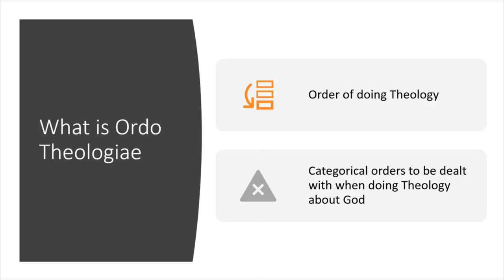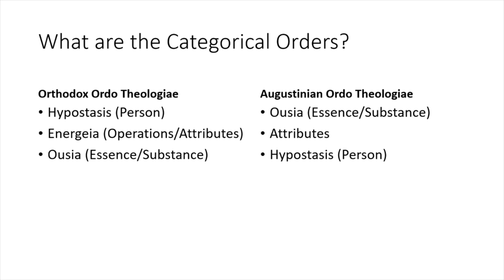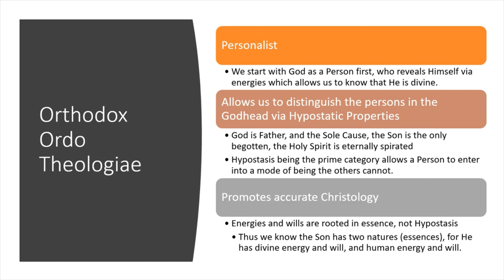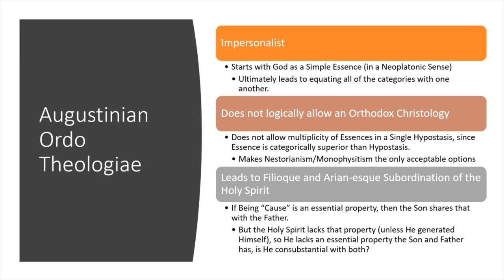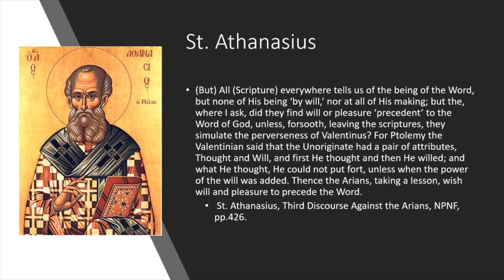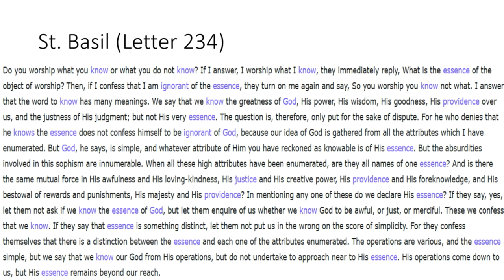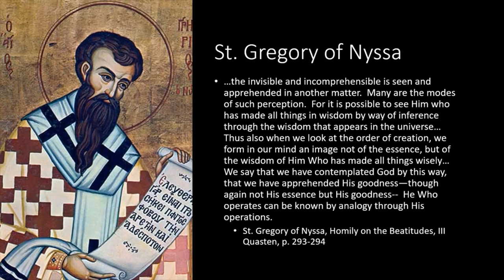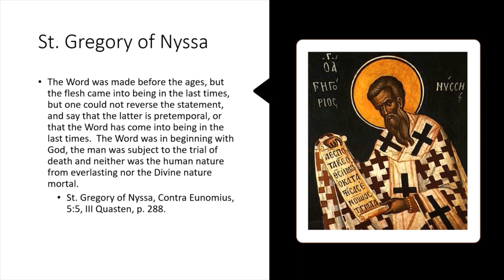Explaining the Ordo Theologiae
God History Dialectic Volume 1 by Joseph Farrell